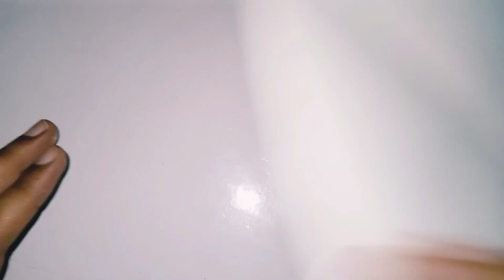How to Make Paper School Bag || Fun Craft Cart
Hello friends in this video you will see that how to make a cute small bag with paper.